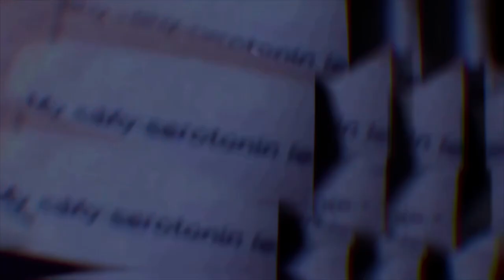Vision (by CrazedApe)